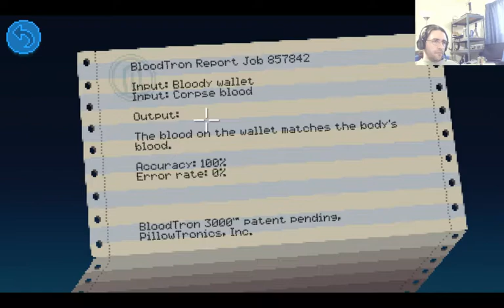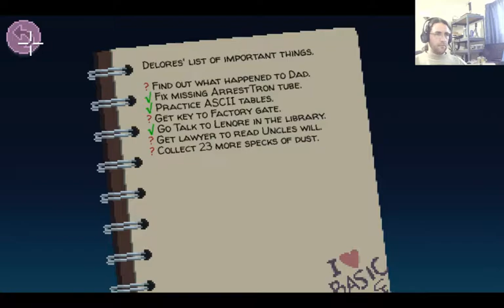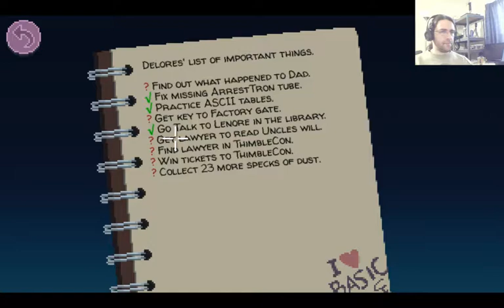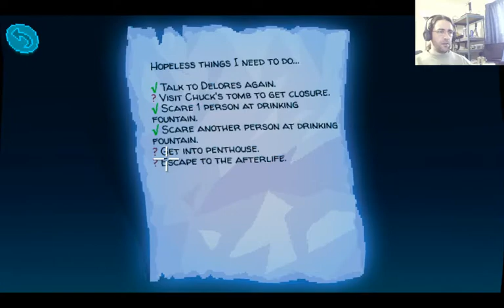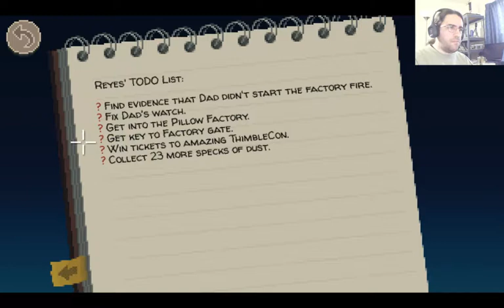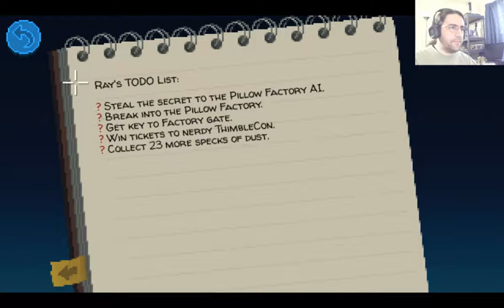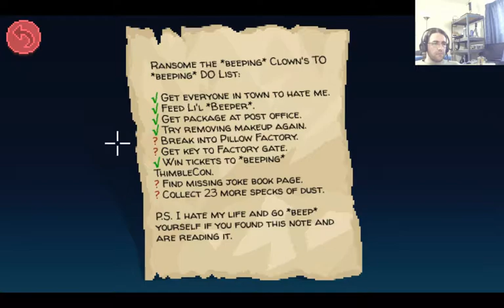Thimbleweed Park - Full Playthrough with Commentary Part 11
The eleventh video of my Thimbleweed Park play through on Hard Mode.